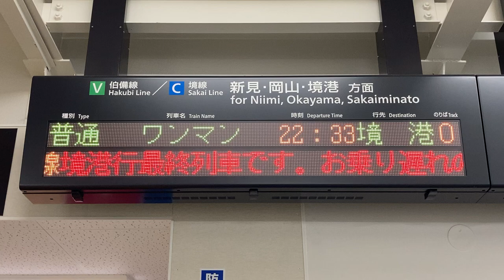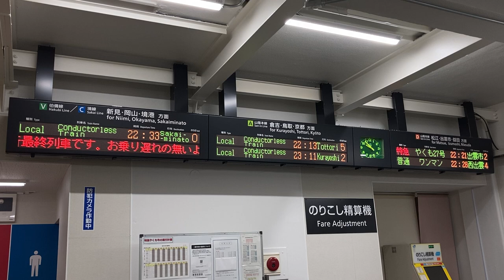【最終列車】JR西日本 米子駅 改札口 発車標(LED電光掲示板) その1